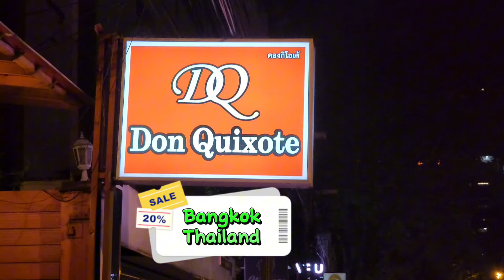DON QUIXOTE MASSAGE BANGKOK REVIEW MUST SEE VIDEO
In this video I will be giving a review of my massage in bangkok.